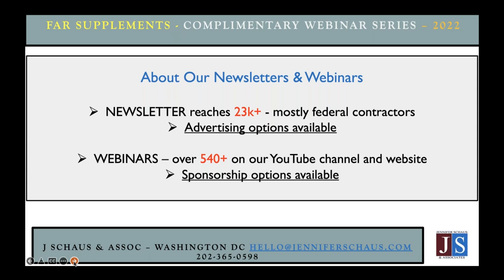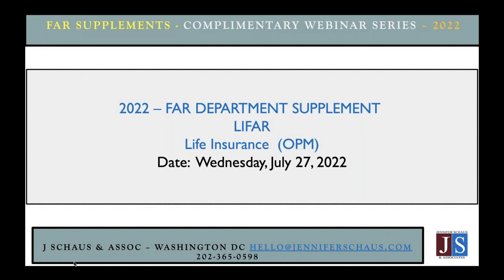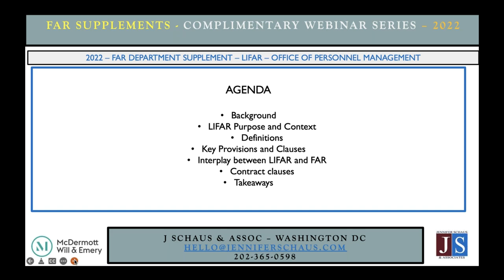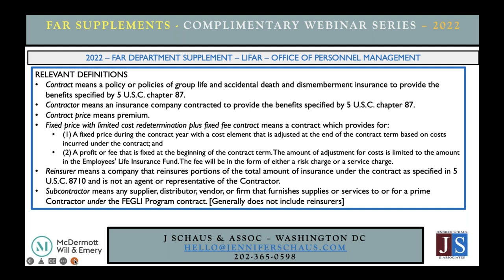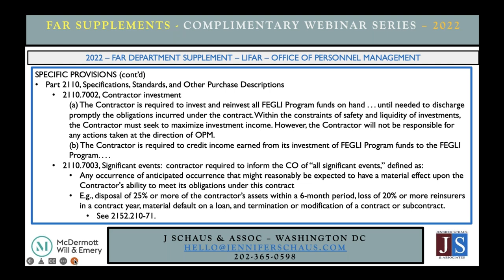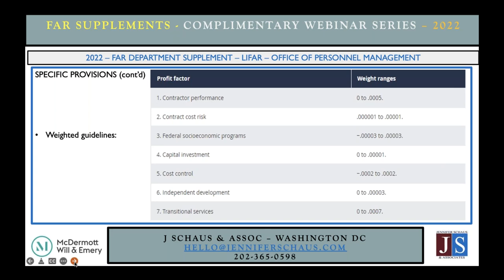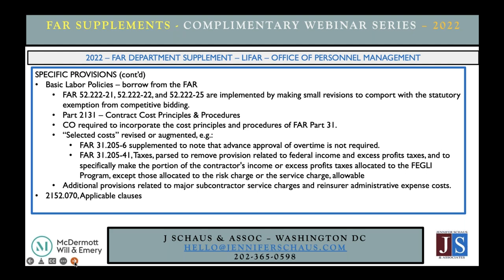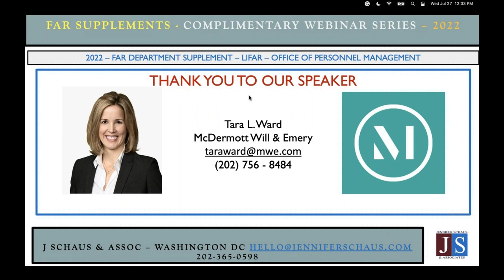Government Contracting FAR Department Supplement Office of Personnel Management / Life Insurance